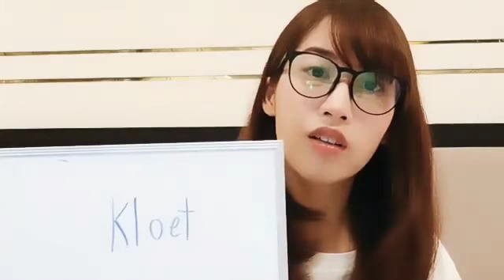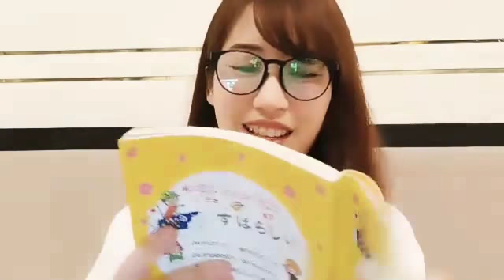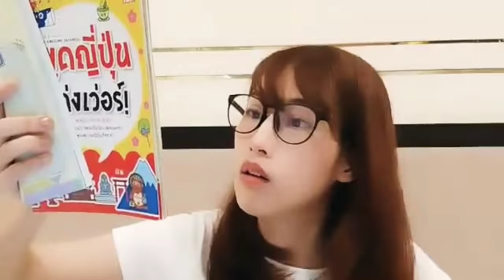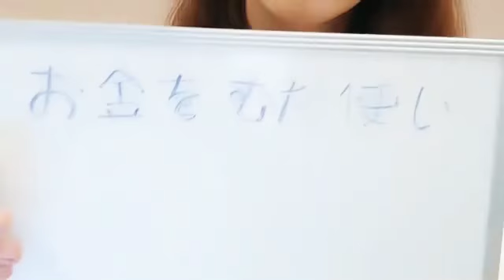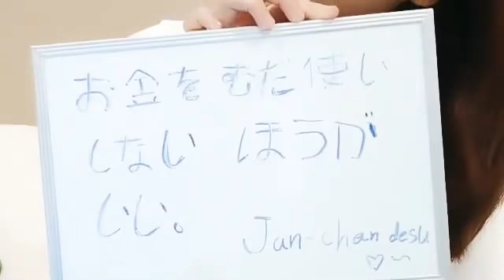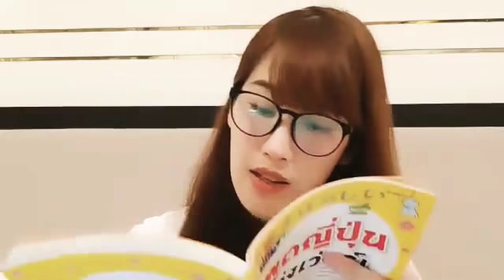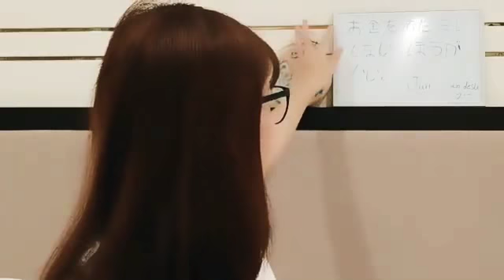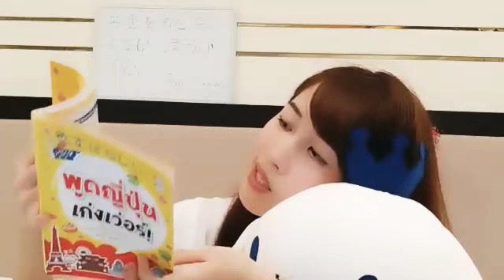แจนจัง ไลฟ์ Showroom วันที่ 23/5/2018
ติดตามไลฟ์ของแจนได้ทางแอปพลิเคชั่น SHOWROOM ลิงก์ห้องไลฟ์ของแจน สามารถรับชมได้ทั้งจากเบราเซอร์คอมพิวเตอร์ และทางแอปพลิเคชั่น SHOWROOM ระบบแอนดรอยด์ Android ระบบไอโอเอส iOS ช่องทางการติดตามแจน อิสตาแกรม Instagram เฟซบุ๊ก Facebook โชว์รูม SHOWROOM ทวิตเตอร์ Twitter